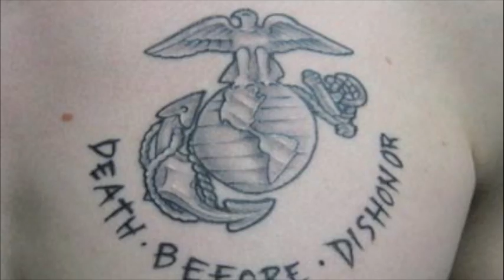The Invincible Eagle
Photo montage featuring tattoos photos from our Marine BS Pages

Special Thanks to: Mike Thomas, Wally Beddoe, LCPL Markham, J. Anderson, Chris Tennant, Bello, PFC Molina, GySgt Rose, SSgt Jason McDade, David Bounds, Mac CPL Phillips, Sgt Hoffman, Jim H., LaTourette, GySgt Cousins, Larry Stamos, Romero, GySgt Chris Parsons, Healey, and Cpl Kirby for their great tattoo photos and for service.